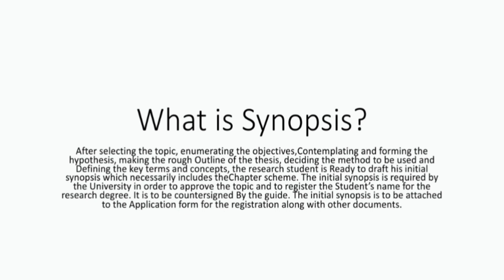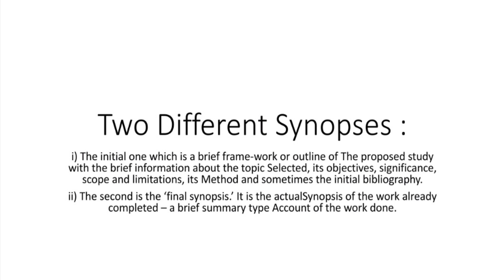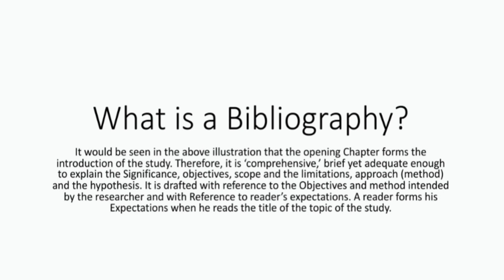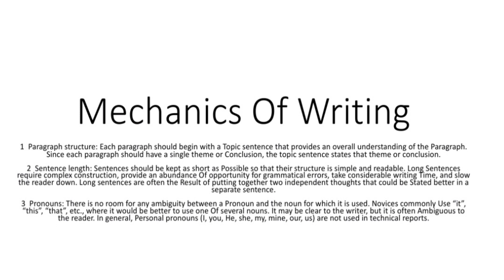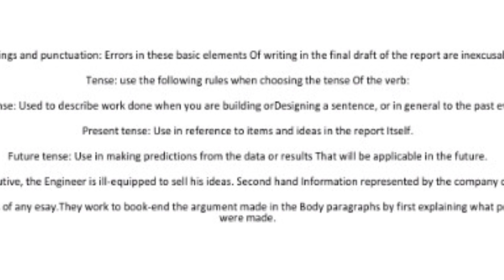Calicut University|BAEnglish |6th SEM |Research Methodology|Module 3|Part 1